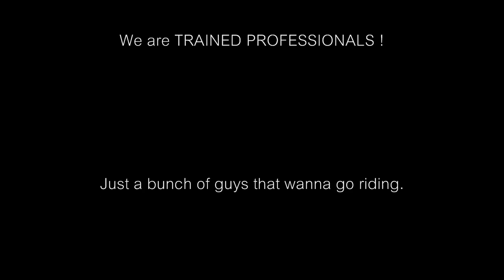Stupid Dirt Bike Crash !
My Ankle Doesn't Feel Good !